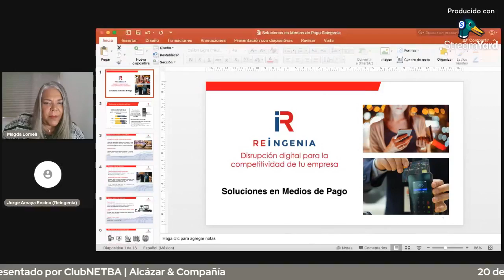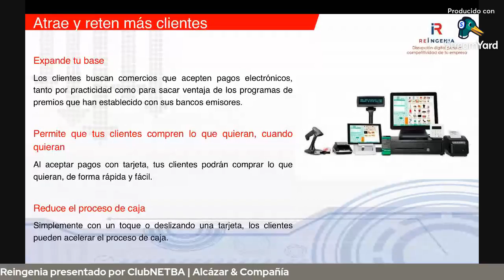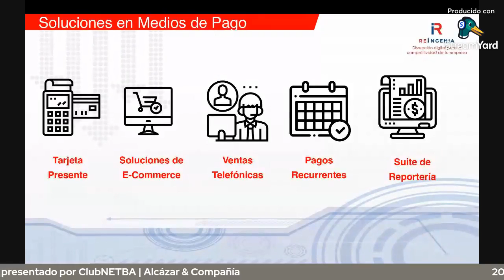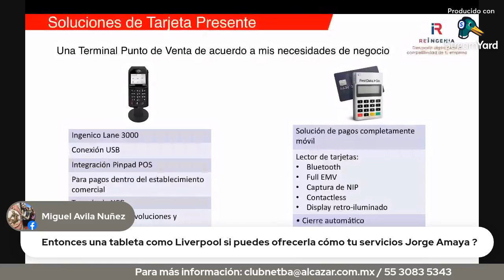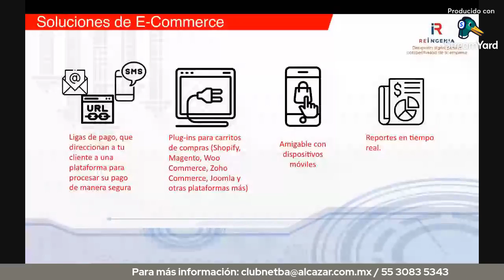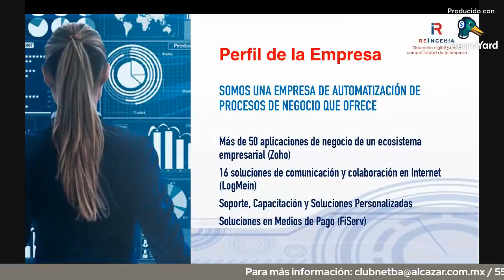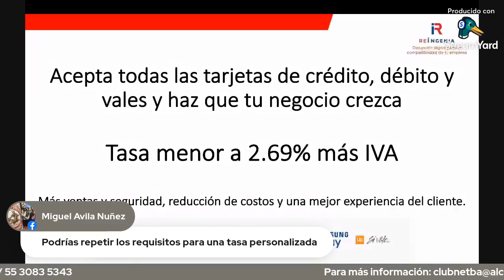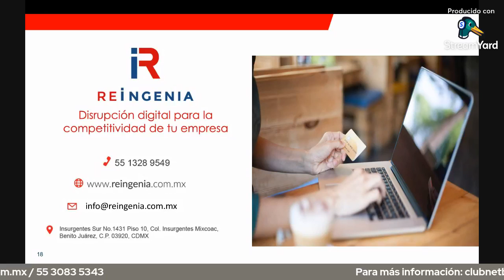La nueva realidad de las formas de pago digitales con Reingenia | Martes de Aliados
Nos acompaño Jorge Amaya, CEO de REINGENIA.  Con un tema de gran relevancia e impacto: La nueva realidad de Medios de Pago Electrónicos.